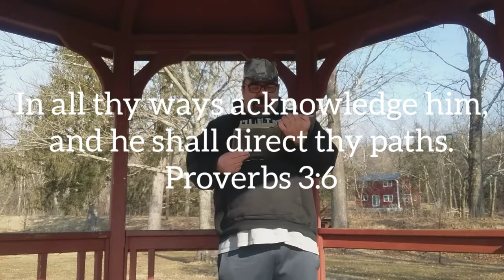Let's play some ping pong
Made ping pong equipment to play ping pong, and a message